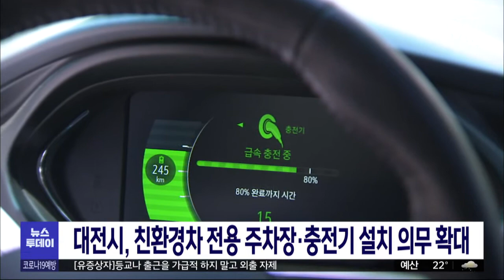대전시, 친환경차 전용 주차공간 충전시설 설치 의무/대전MBC